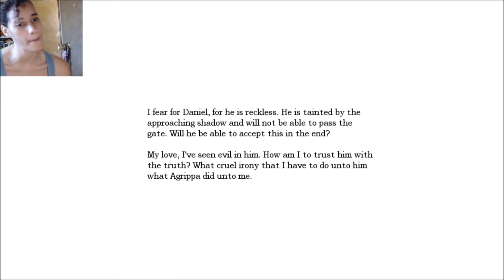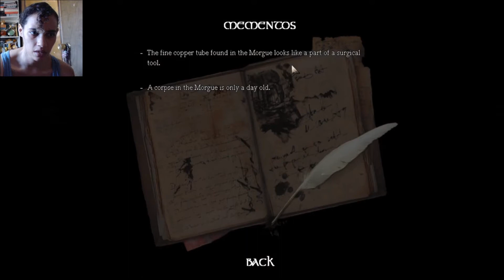Let's Play : Amnesia (The Dark Descent) Part 17 'Halloween Spook Week"